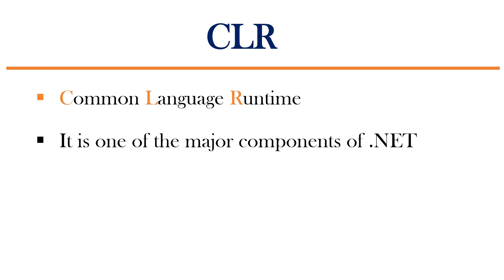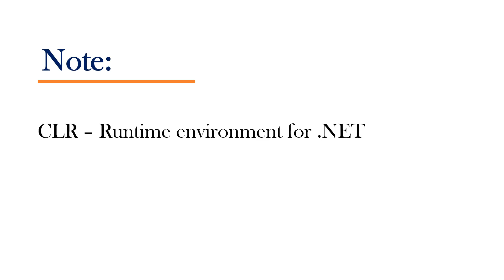What is CLR | What is Common Language Runtime | .NET CLR | .NET interview question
Understanding framework fundamentals is very important for any .NET professional. This video will help you understand one such important component of .NET i.e Common Language Runtime.
You will understand:
What is Common Language Runtime which is popularly called as CLR
What are the major responsibilities of CLR

#.NET interview question